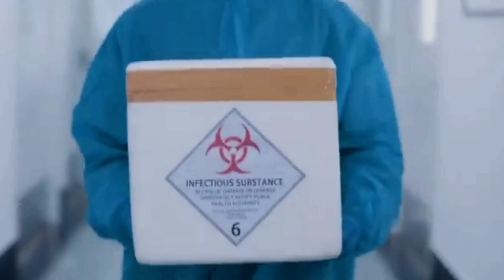Animal Teaser Releasing Date | Leo, Brahmastra 2 Ready Hai | welcome 3 Teaser | Filmi Talk Ep. #5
Animal Teaser Releasing Date | Leo, Brahmastra 2 Ready Hai | welcome 3 Teaser | Filmi Talk Ep. #5  Vijay devarakonda movie Kushi FLOP Salaar Movie Realising Date Leo movie history created Jawan movie worldwide collection atlee and Allu Arjun movie brahmastra 2